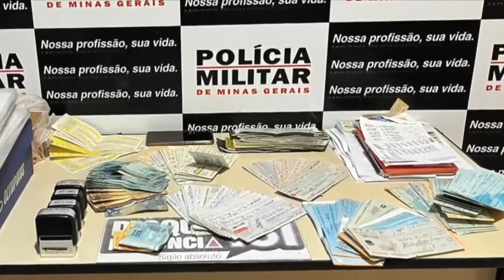PM FAZ OPERAÇÃO NO CENTRO-OESTE DE MINAS CONTRA QUADRILHA ESPECIALIZADA FURTO, TRÁFICO E AGIOTAGEM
| REGIÃO |
PM FAZ OPERAÇÃO NO CENTRO-OESTE DE MINAS CONTRA QUADRILHA ESPECIALIZADA EM FURTO, TRÁFICO E AGIOTAGEM